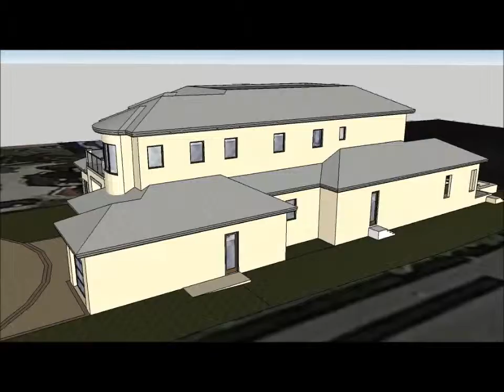Private Residence, Naples FL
Beautiful Waterfront Custom Home in Naples, Florida.
7,074 square feet of luxurious living